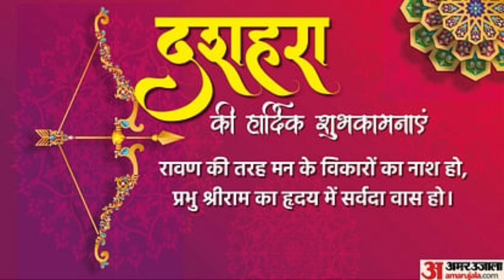Orange FaceScrub for glowing skin ll Beetroot facepack for skin whitening l skinwhitening treatment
friends Aaj ke video me maine apko Ghar PR Orange face scrub share Kia hai. Jo ki bahut accha hai all skin ke liye .   so please aap log video poora dekhe or khoob sara pyar de mujhe or mere video ko.

your queries -
orange face scrub
orange face scrub kaise use
karte hain
orange face scrub homemade
himalaya orange face scrub
orange scrub face wash
malayalam
astaberry orange face wash
scrub
kaise use kare
annoying orange scary face
orange peel face scrub
orange face pack
orange face pack for skin
whitening
orange face pack at home
orange face pack in tamil
orange face pack malayalam
orange face pack at home in
tamil
whitening in tamil
whitening malayalam
orange face pack homemade
orange face pack in telugu
karte hain
orange face scrub
solimo orange face scrub
biocare orange face scrub
face scrub with orange peel
powder
orange peel face scrub at home